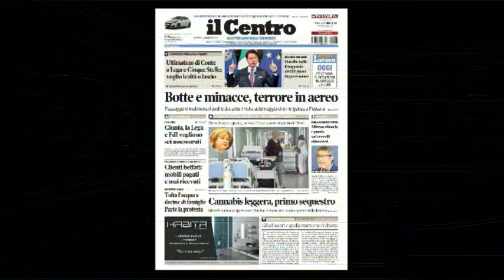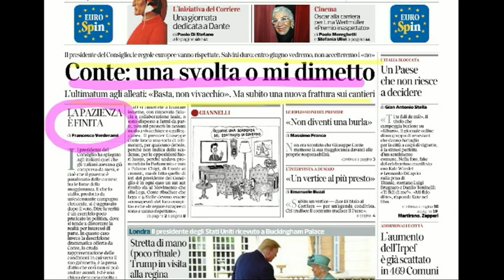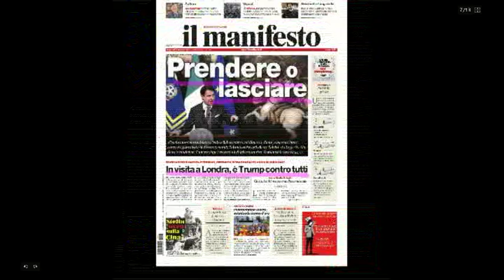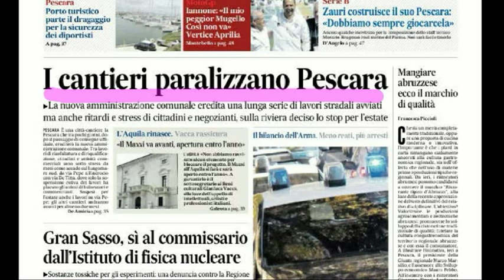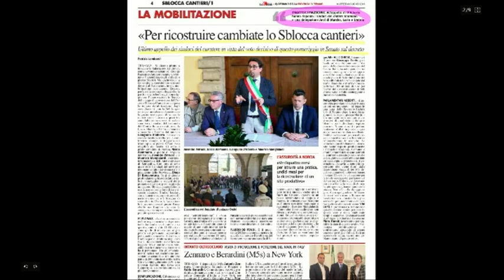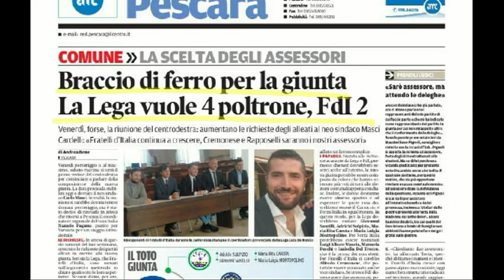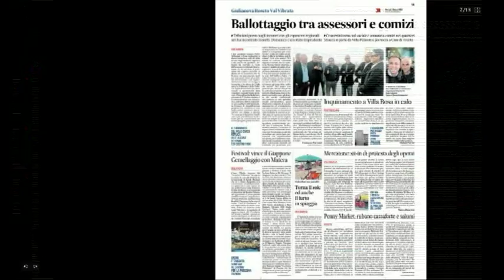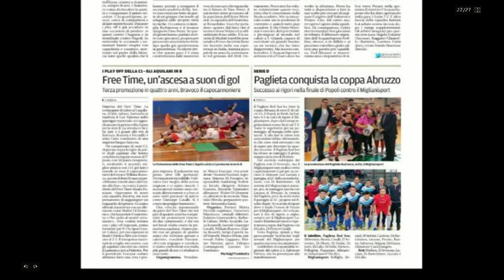Mattino 6 rassegna stampa di martedì 4 giugno 2019